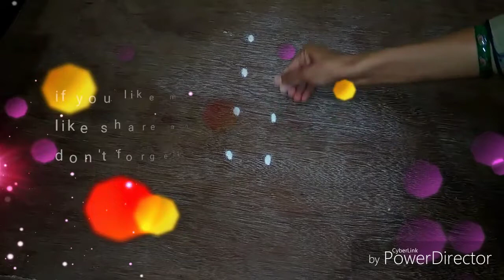Diy# 2 Simple and easy rangoli# mellika muggulu# kambi kolam# sikku kolam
Mellika muggulu
Kambi kolam
Sikku kolam
Dot rangoli
Daily rangoli
Simple rangoli
Rangoli
Kolam
Muggulu